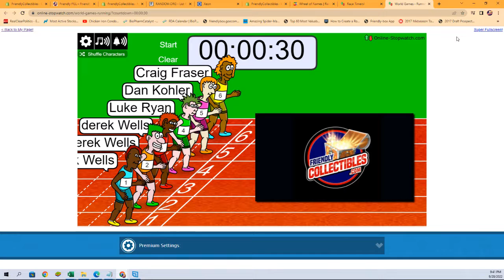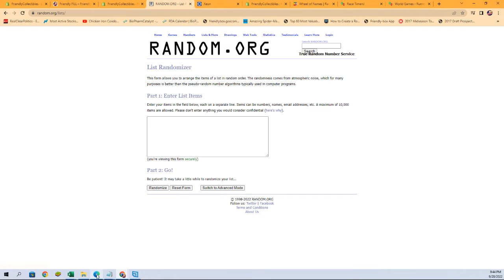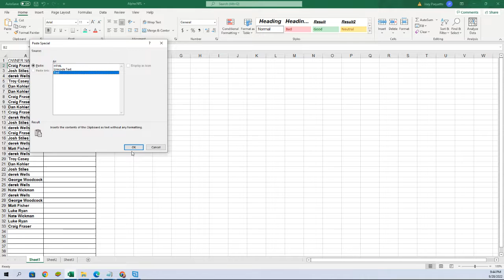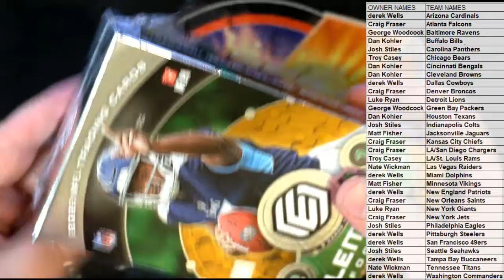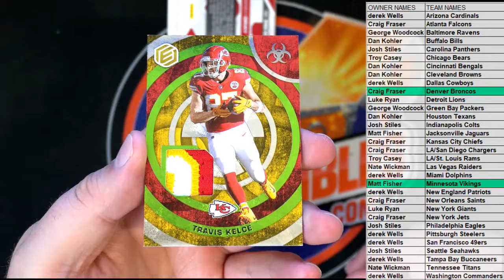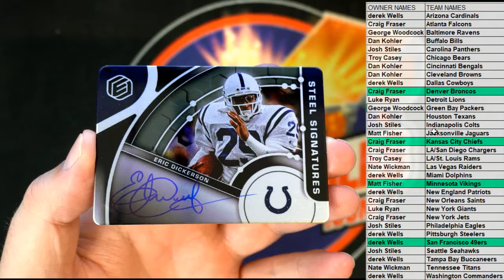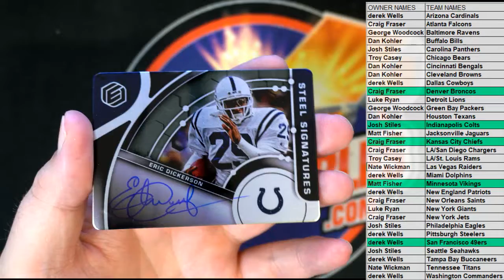2022 Panini Elements Football Hobby Box ID 22ELEMENTSFB101